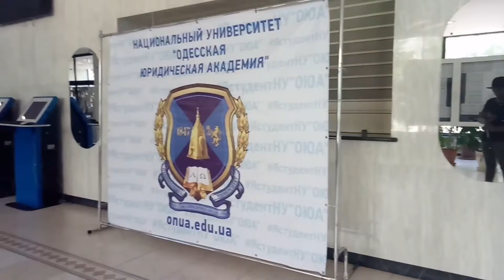#07 From Ukraine 🇺🇦 to a village in Zimbabwe 🇿🇼 Why?? | moving to the village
Choosing a place to live is personal, and everyone has their own reasons for wanting to live in the city vs. the rural areas.
In this video will be talking about why we decided to start our journey of moving to the village